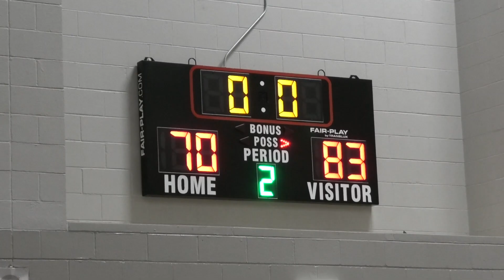Chardon Summer League vs. Mentor - June 12, 2023